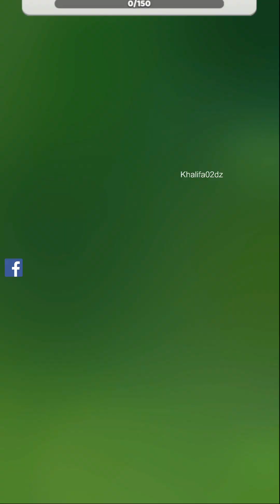Extreme Tennis - Gameplay Walkthrough (Android) Part 1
📌DESCRIPTION
Can you play tennis on your phone? Absolutely! Extreme Tennis™ has arrived, and it's a game that no tennis or sports fan should miss.